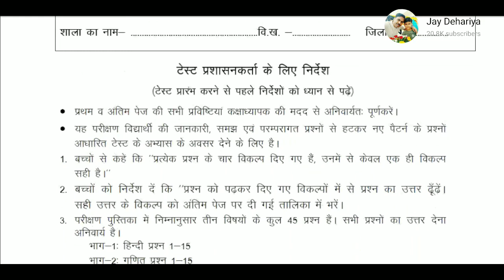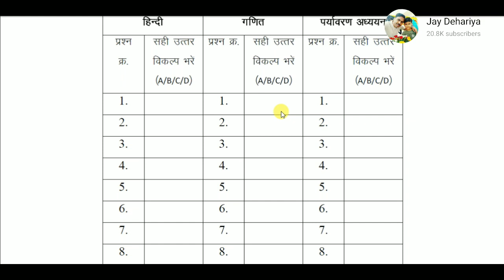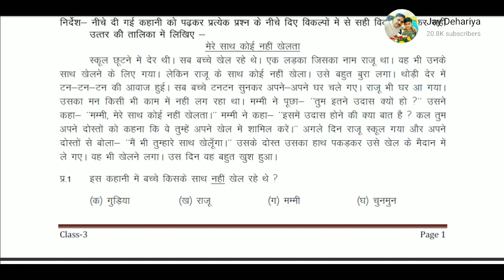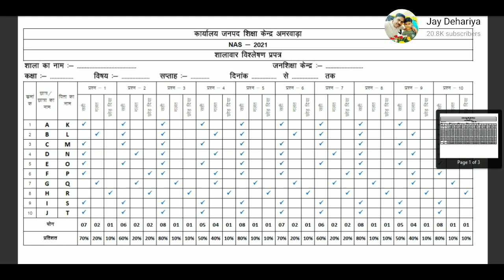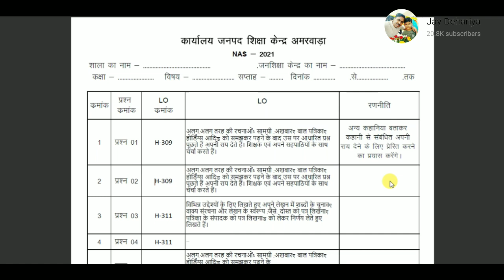NAS 2021 - शाला स्तर पर विषय शिक्षक द्वारा तैयार किये जाने वाले प्रपत्र, इसी आधार पर होगी मॉनीटिरिंग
इन्हीं प्रपत्रों के आधार पर ही की जाएगी आपके शाला के छात्रों के स्तर की जांच।

प्रपत्र डाउनलोड करें...

👆👆इस लिंक पर क्लिक करके आप उक्त प्रपत्रों को डाउनलोड कर सकते है।